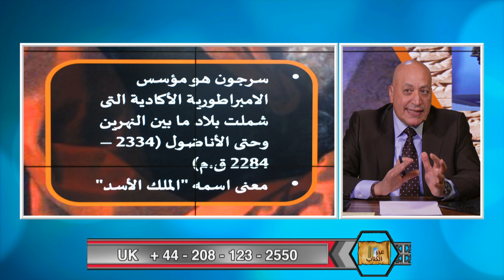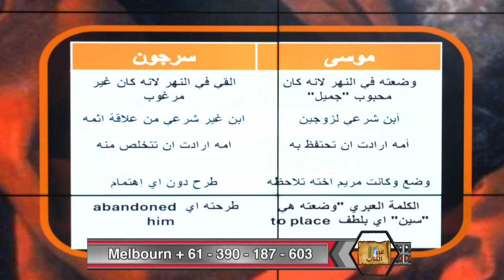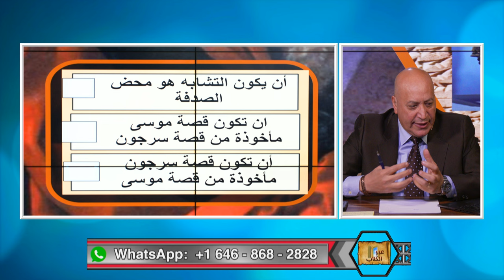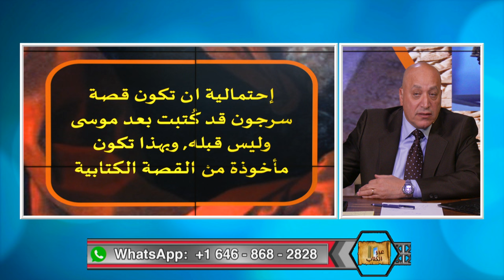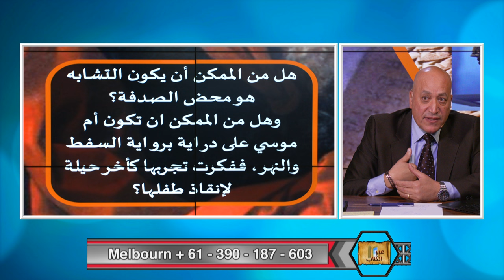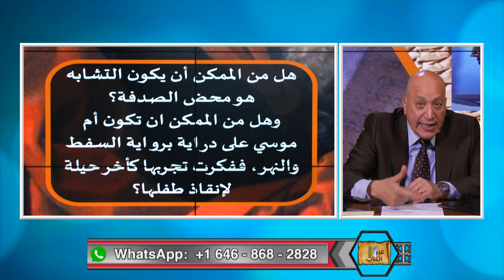عبر الكتاب | الحلقة رقم 492| عهل قصة موسى مأخوذة من قصة سرجون العظيم ؟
هل سرق كاتب التوراة قصة إنقاذ موسى كطفل وضعته أمه في سفط في النهر من قصةسرجود الاكادي ؟ في هذه الحلقة يجيب د. اشرف على هذا السؤال المهم